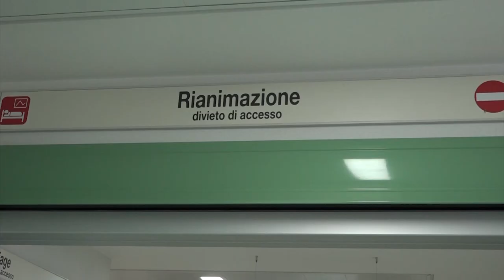Covid, la terapia intensiva del San Donato è vuota